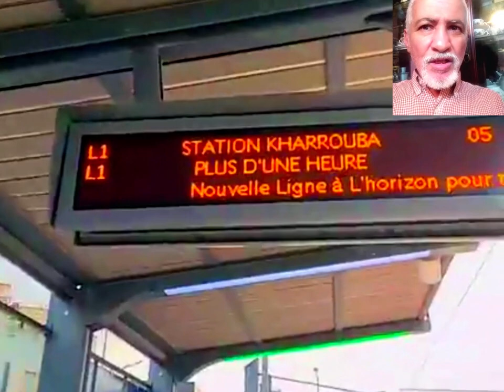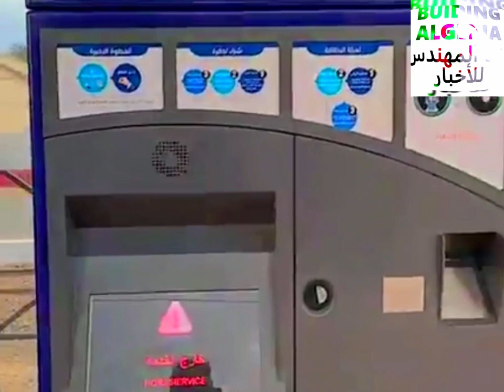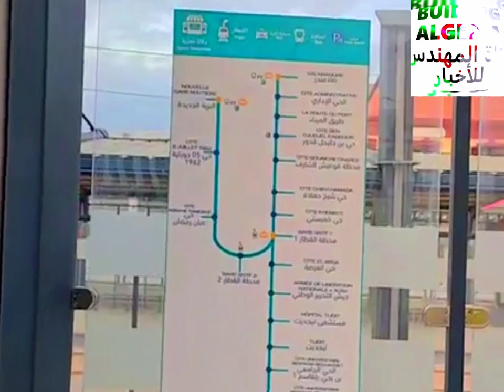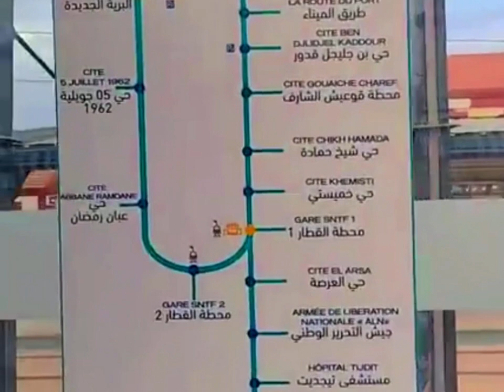تابعو تدشين اليوم ترامواي مستغانم TRAMOSTA BEFORE RAMADHAN